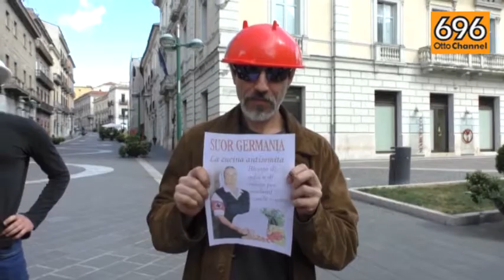In piazza per i diritti civili: sentinelle, tagliatelle e gruppi lgbt